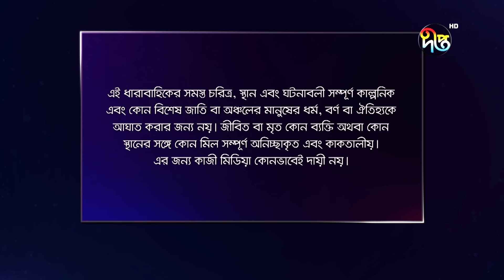BokulpurS02 | বকুলপুর সিজন ২ | EP 495 | Akhomo Hasan, Nadia, Milon | Bangla Natok 2023 | Deepto TV